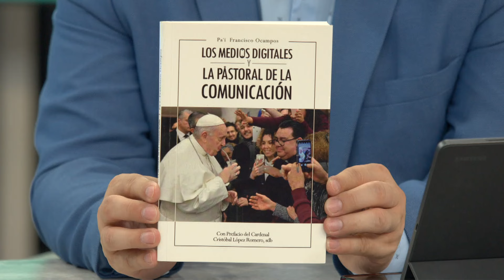DesdeLaFé ✝️ | Charlamos sobre la celebración del Domingo de Ramos por el mundo 🙏